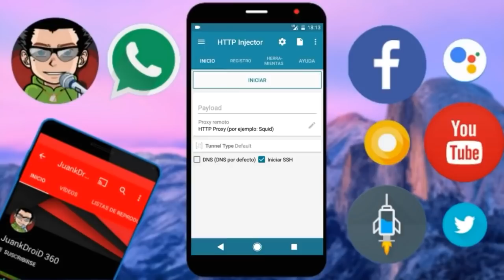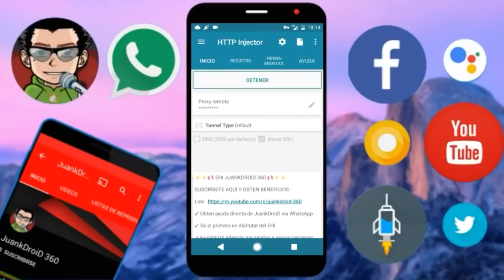NUEVOS EHI FULL VELOCIDAD PARA HTTP INJECTOR ENTEL PERU ACTUALIZADOS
DEJA TU LIKE PARA APOYAR EL CONTENIDO YA QUE NO INCLUIMOS PUBLICIDAD EN LOS ENLACES DE DESCARGA :)

Hola, En este video os traigo unos ehis a full velocidad y estables.

Como siempre recuerda estar suscrito al canal para poder descargar el contenido desde los enlaces de acá abajo, recuerda que si no estas suscrito no se podra descargar el contenido ya que se producen errores al descargar desde MEDIAFIRE.

LINKS DE DESCARGA PARA LOS SUSCRIPTORES : META 6000 HERMOSAS PERSONAS :)

Derechos de autor en YouTube

Los derechos de autor constituyen un tema importante para la comunidad de YouTube.